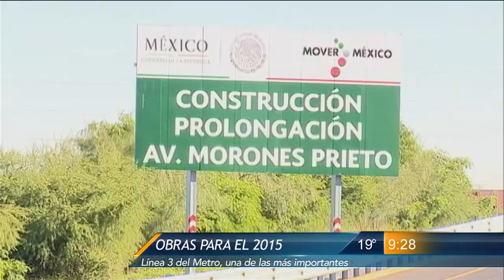Las Noticias - Obras para el 2015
Una de las más importantes es la Línea 3 del Metro, obra que contará con una longitud de 7.5 kilómetros, de los cuales 6 mil 682 metros serán de viaducto elevado y 818 de viaducto subterráneo.